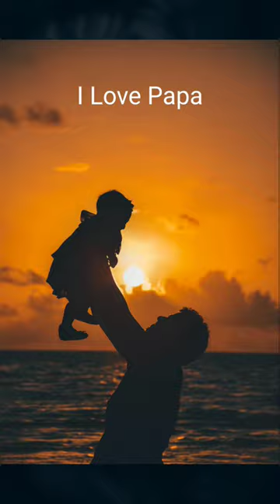tissue paper 🗞️ in mushroom 🍄